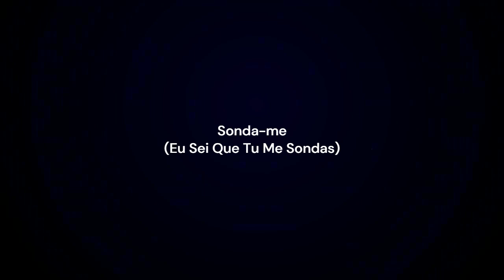Sonda-me (Eu Sei Que Tu Me Sondas) - Pastor Álisson Ambrósio (Lis Official Cover)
Lis Official YouTube Channel

Música e entretenimento.
A vida sem música não tem cor.
Eu componho e canto música, é isso!

Life without music has no color.
I compose and sing music, that's it!